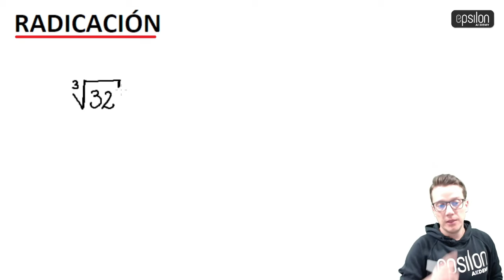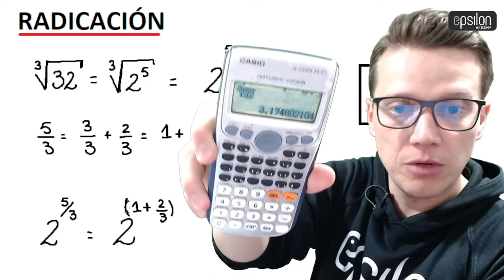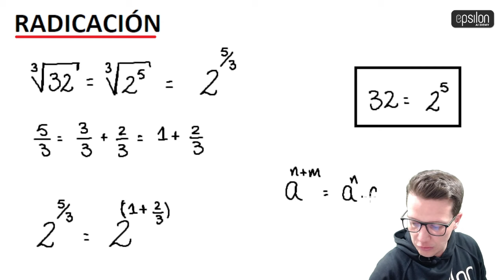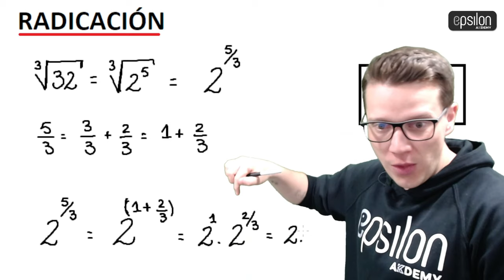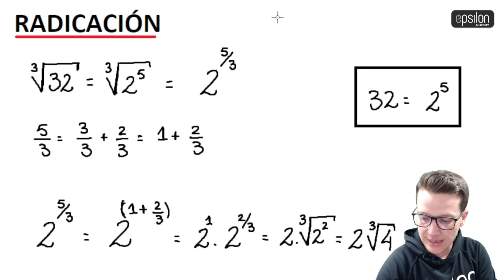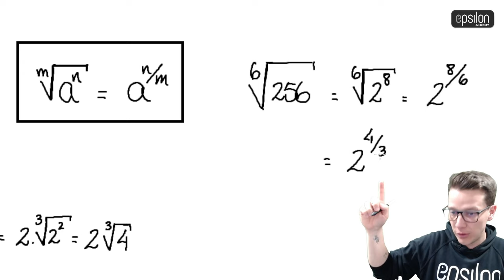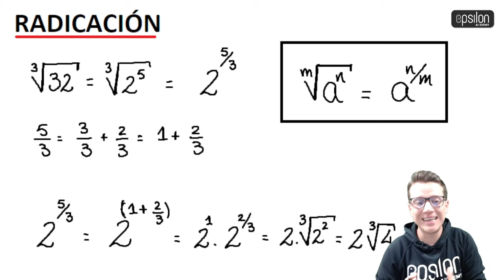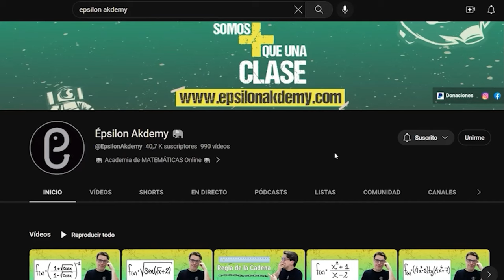¡Lo que NO sabías de la Radicación: exponentes en forma de FRACCIÓN! 🐘 🔥🚀